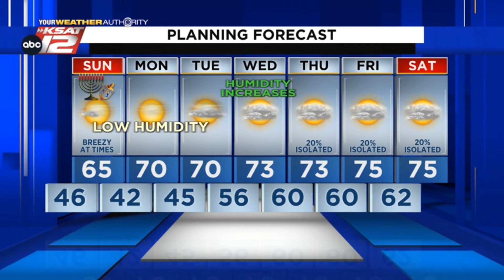Kaiti's Evening Update: Saturday 11/27